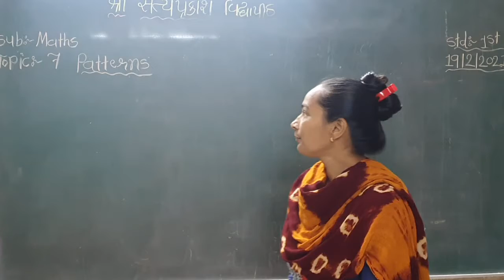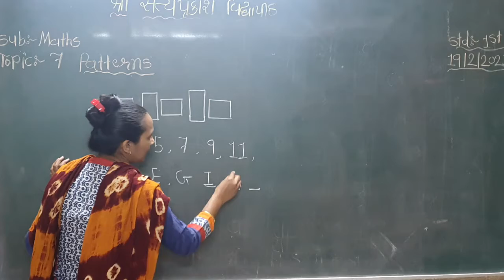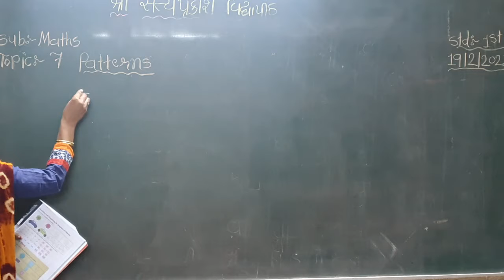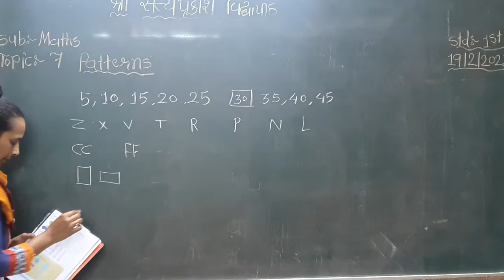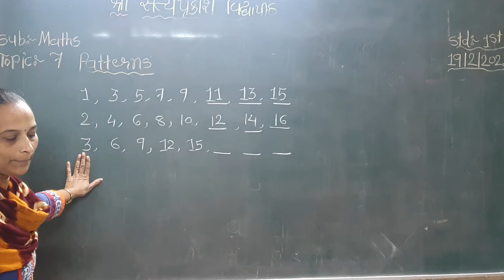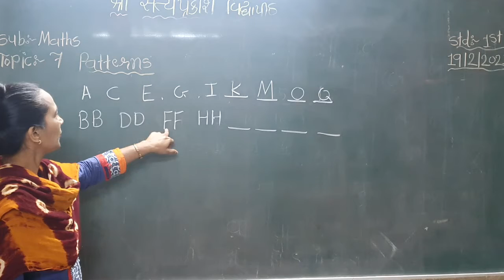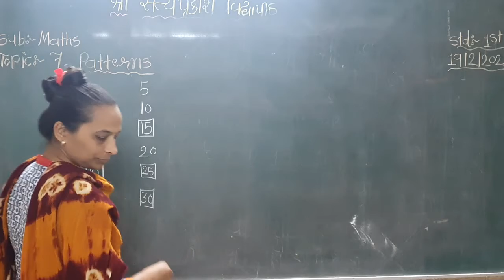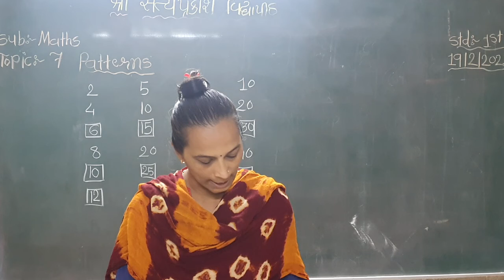19 2 2021 e m std 1 sub maths